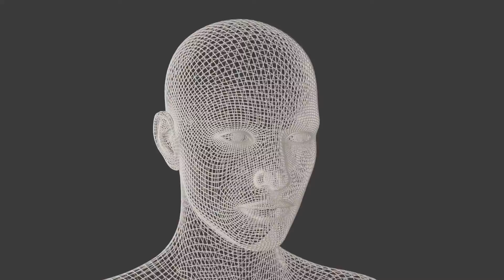Head best animated special effects overlays and background for video editing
Head
best animated
special effects
overlays and background for video editing